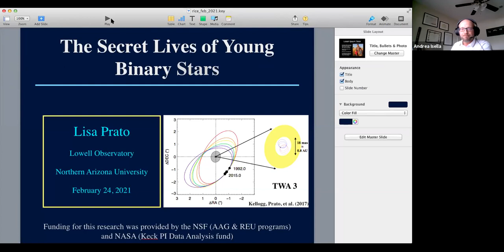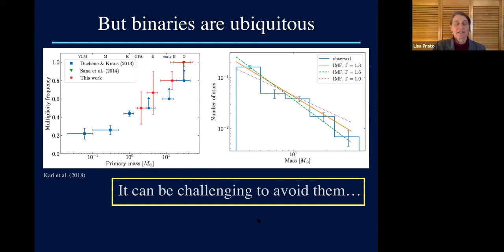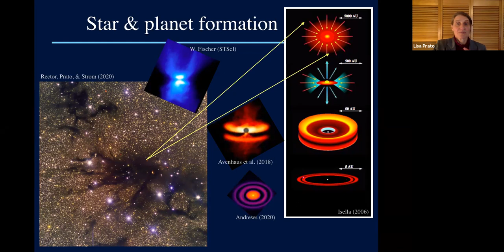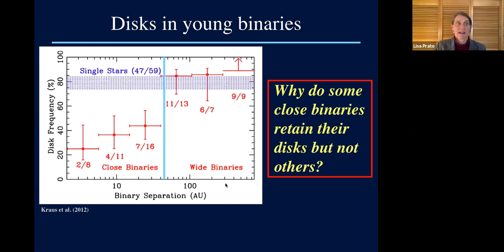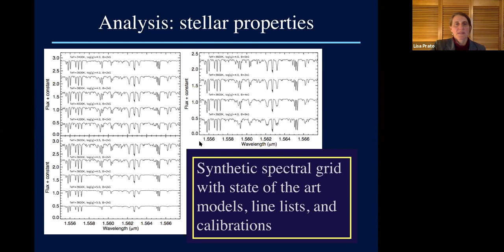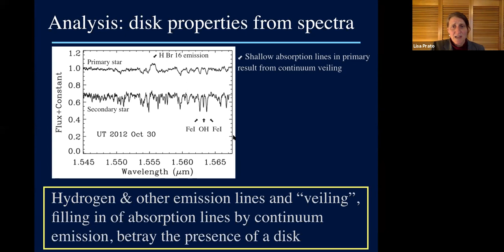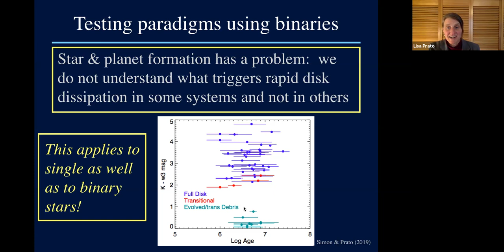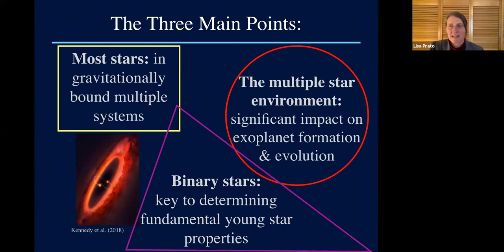Lisa Prato, February 24, 2021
The Secret Lives of Young Binary Stars